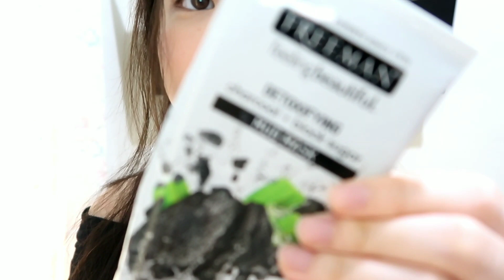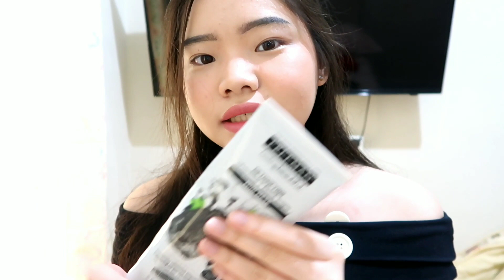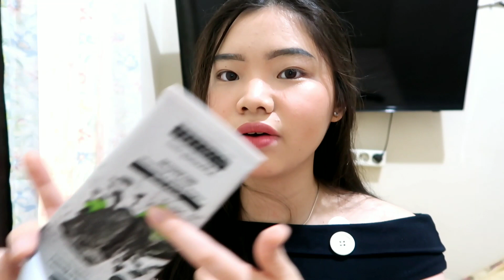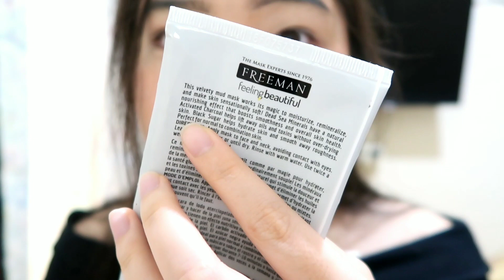HONEST REVIEW FREEMAN MASK detoxifying charcoal + black sugar mud mask | VERENT RUSLI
Filming Equipment :
- Canon Powershoot G7XMarkII
- FilmoraGo